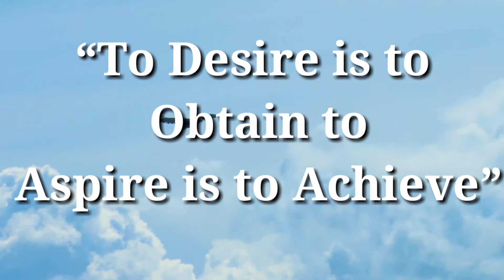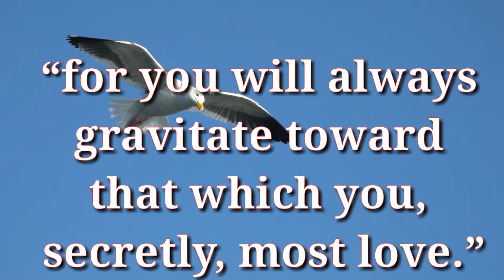The Biggest Secret of Life | As A Man Thinketh - James Allen | Top Quotes. Thoughts Shape Your Life!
As a Man Thinketh" is a literary essay by James Allen, published in 1903. It was described by Allen as "... dealing with the power of thought, and particularly with the use and application of thought to happy and beautiful issues.

I have a passion for books that I would love to share with the people of the internet.So I talk about every aspect of reading on my channel from books /movie review and tags to sketches and event vlogs.
Thank you for checking my channel, I hope you stick with it .

*If you like what I do, support me and thank you in advance.